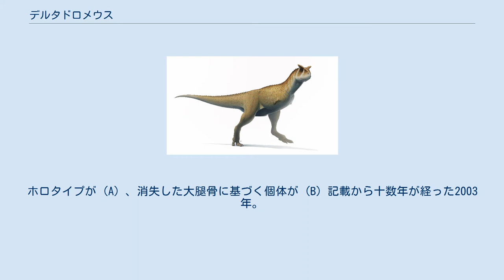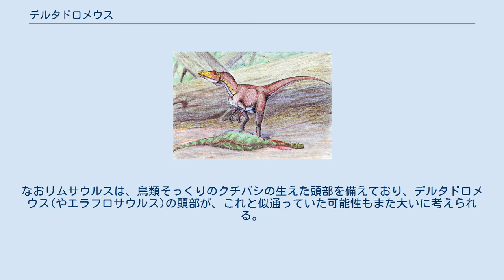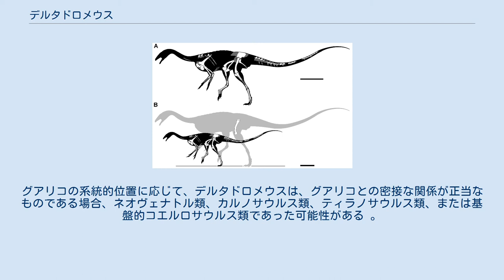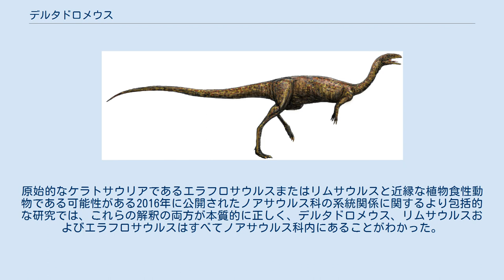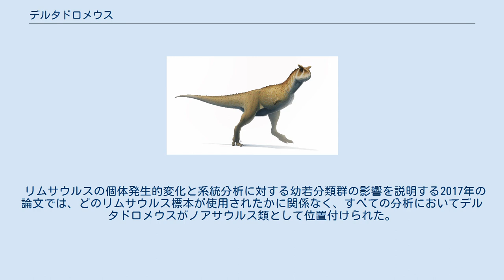デルタドロメウス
デルタドロメウス (Deltadromeus) は後期白亜紀初頭の北西アフリカに生息していた中〜大型の恐竜。
食性については系統的位置をどう解釈するかによって異なる。
当初は肉食性と考えられていたが、2017年に原記載者らによって植物食恐竜として再記載された。
全長は8メートル程度で、大きさの割には細身で軽量。
後ろ脚は非常に長く、おそらく俊足の持ち主だった。
それにちなみ「三角州の疾走者」という意味の属名が与えられた。
なお2020年現在まで、頭骨など少なくない部位が未発見のため、有名なアロサウルス然とした復元は、あくまで推測の産物である。
 注意 デルタドロメウスは、発見から現在に至るまで紆余曲折あり、その復元は非常に混乱している。
もちろん2020年現在においても確定している情報は少ないため、本記事で取り上げる内容には不正確な、あるいは曖昧な部分が少なからず含まれる。
 竜脚類を漁るデルタドロメウス 1996年の簡素な記載において、やや大きめな烏口骨、大腿骨の長く低い第4転子、腓骨の裏にある大きな穴に基づき、デルタドロメウスは古生物学者ポール・セレノによって、初期のコエルロサウルス類へ分類された。
おそらくオルニトレステスなどを参考にしたと思われるこの復元は、肉食恐竜らしい大きな頭に鋭いナイフ状の歯を頂きつつ、一方で前肢は他のコエルロサウルス類同様、ひょろ長く造形された。
そして見るからに走行に適した後ろ脚と、本種のものとされた歯を合せれば、彼らの主食が逃げ足の速い小型から中型の植物食恐竜であったと思われる。
同時代の同地域(ケムケム層)には、鋭利な歯を持つカルカロドントサウルスや魚食のスピノサウルスなど、より大きな肉食恐竜が生息していた。
この事を踏まえ、デルタドロメウスの風変わりな特徴は、彼らとの食い分けのために進化した可能性もあるとされていた。
 デルタドロメウス(新復元)のシルエット。
ホロタイプが (A) 、消失した大腿骨に基づく個体が (B) 記載から十数年が経った2003年。
古生物学者ジェフリー・ウィルソン(Jeffrey A. Wilson)によるラジャサウルスの記載時に行われたケラトサウルス類の系統解析において、デルタドロメウスはケラトサウルス類へと編入された。
この頃のケラトサウルス類には、強力な捕食者のケラトサウルスやカルノタウルスだけでなく、突き出た歯を持つマシアカサウルスやケラトサウルス類らしからぬ鉤爪を生やしたノアサウルスのような奇妙な恐竜も在席しており、デルタドロメウスの存在は、ケラトサウルス類の多様性を証明するかたちとなった。
 本種がケラトサウルス類、その中でも軽量なノアサウルス類に属する事を念頭に置いた新復元では、生前のデルタドロメウスが、オルニトミムス類に似ている。
 新復元は、敏捷な中型ケラトサウルス類と考えられるエラフロサウルスや、尻尾の生えたシチメンチョウのようにも見える小型ケラトサウルス類のリムサウルスにそっくりで、未発見の頭部は他のノアサウルス類を参考に、控えめな大きさとされた。
なおリムサウルスは、鳥類そっくりのクチバシの生えた頭部を備えており、デルタドロメウス(やエラフロサウルス)の頭部が、これと似通っていた可能性もまた大いに考えられる。
ちなみに前肢の造りは、新旧とも貧弱で大差ない。
ただし指の本数は3本から2本へと変更されている。
これは近年発見されたグアリコの標本が根拠だろう。
 ケムケム層(セノマニアン期、約9500万年前)で発見された単一の種 (D. agilis)の一個体分の標本のみで知られる。
バハリアサウルスのジュニアシノニムである可能性がある。
デルタドロメウスはしばしばケラトサウリア、より詳しくはノアサウルス類のメンバーと考えられる。
2016年、グアリコとして知られる南アメリカ大陸の獣脚類にデルタドロメウスとの共通点が見出された。
グアリコの系統的位置に応じて、デルタドロメウスは、グアリコとの密接な関係が正当なものである場合、ネオヴェナトル類、カルノサウルス類、ティラノサウルス類、または基盤的コエルロサウルス類であった可能性がある 。
 元記載以来発表されてきた多くの研究では、デルタドロメウスはケラトサウリアであると見なされてきた。
しかしどの種類のケラトサウリアとも異なっているため研究結果は一致していない。
 2003年のある研究では、ノアサウルス科のメンバーであることが示唆された。
原始的なケラトサウリアであるエラフロサウルスま...